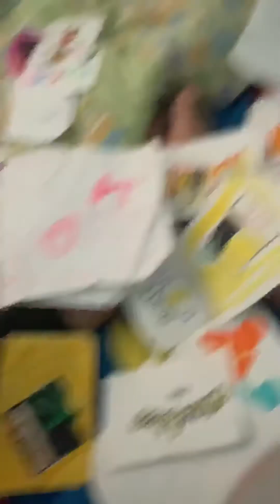find printed logos